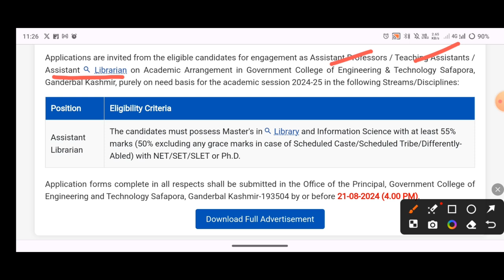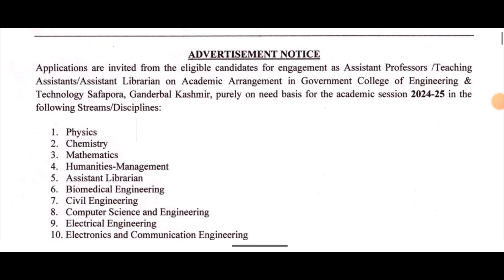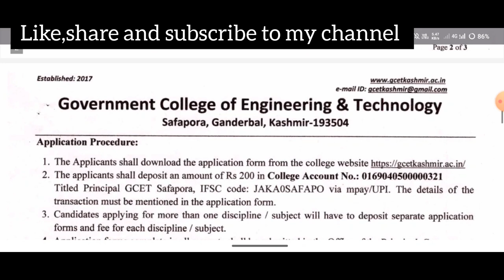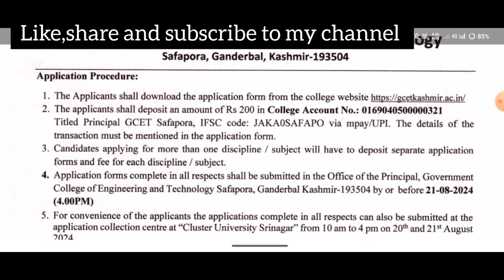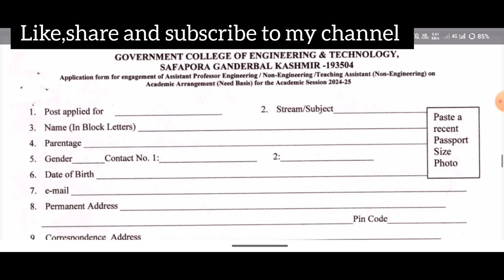Assistant Librarian vacancy|Library jobs 2024 library libraryassistant !Study with rathhi 👍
Are you looking🧐 for a career in library science? Check out the latest assistant librarian vacancies available! This video covers the details you need to know about the* qualifications * application process, *and job responsibilities. Don't miss out on this opportunity to advance your career in library services. Watch now and apply today!

Library Apprentice TraineeWalk-In InterviewLibrary JobsLibrary CareerApprentice Trainee JobsLibrary Science CareerJob OpportunityLibrary ApprenticeLibrary Job OpeningsLibrary Employment
Librarian vacancy 2024Library apprenticeshipLibrary intern vacanciesLibrary jobs 2024Library vacancy 2024Walk-in interview libraries vacanciesbachelor of library and information sciencebihar librarian vacancyjobs for librariankvs librarian vacancylibrary Jobsnvs eligibility criteriarajasthan librarian 3rd grade vacancywalk-in interview jobs Assistant Librarian VacanciesLibrarian Jobs 2024Library Science CareerLibrary Job OpeningsLibrarian RecruitmentLibrary Assistant JobsLibrarian Vacancy NotificationHow to Apply for Librarian JobsLibrary Jobs in IndiaLibrary Employment News